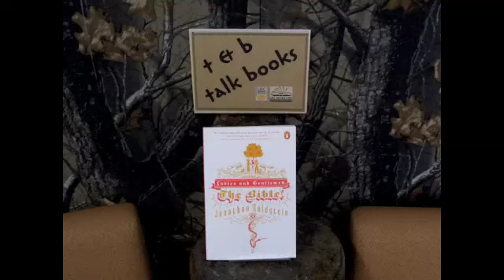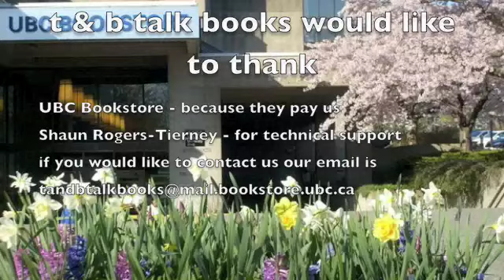Goldstein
a video review of Jonathan Goldstein's book - Ladies and Gentlemen the Bible